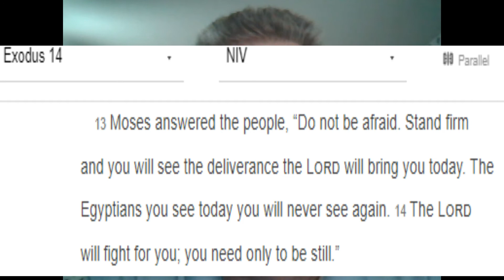091820 Devo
The Friday devotion from Pastor Joe Bell and Eastside Church of the Nazarene in Gastonia, NC. We see in Exodus 14 God's call to be still and watch for God to act. God give us peace and patience, today we pray.